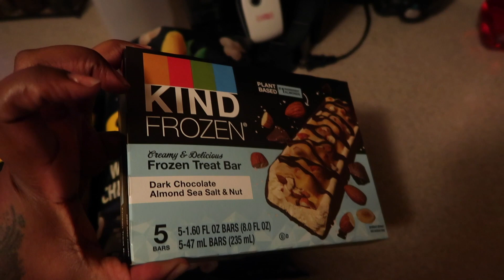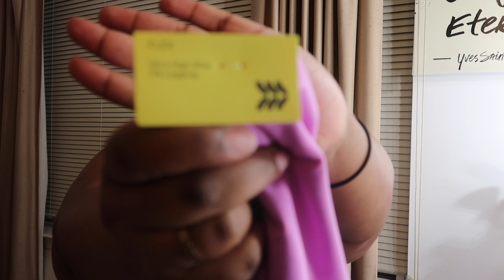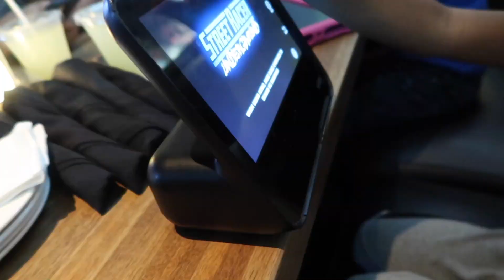VLOG | TARGET HAUL | H ST FESTIVAL | FEELING ..BLAH | NEEDED SOME "ME TIME" | WandaThaGoddess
Stalk me..

We on the road to 1ksubscribers !!!